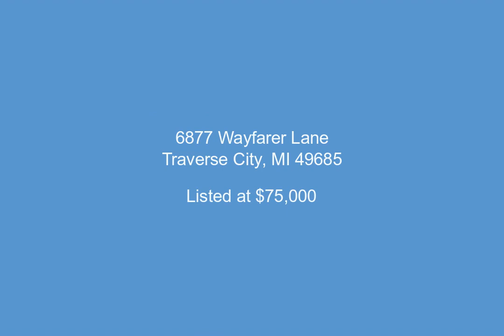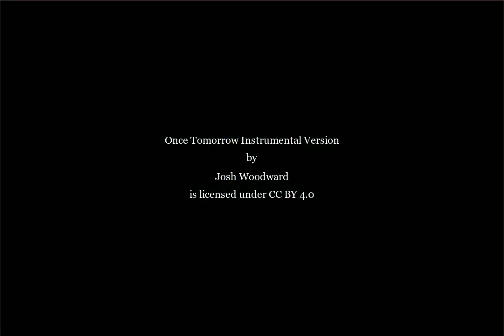6877 Wayfarer Lane, Traverse City, MI - 1910553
0.5 Acres, $75,000, MLS# 1910553

Welcome to Hills of Huellmantel ideally situated in between Traverse City and Long Lake.  Build your home amongst other new quality construction. Development features natural gas, underground utilities, and country side views. Bring your builder or builders available for your new home in this wonderful development.